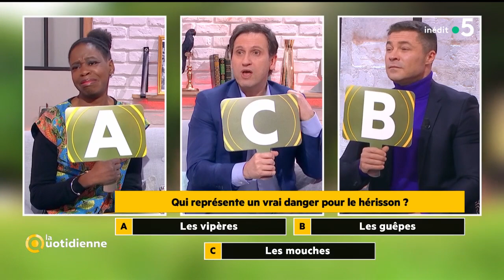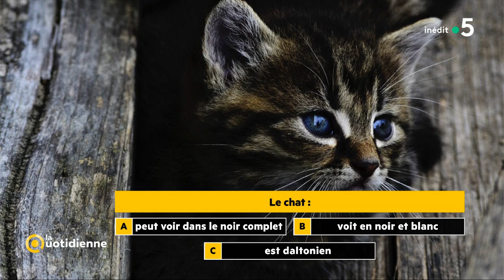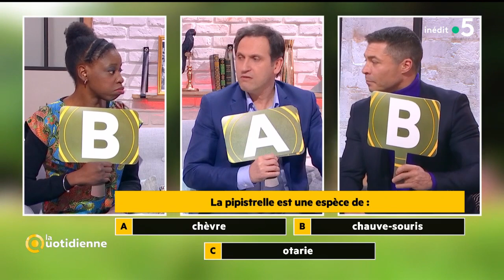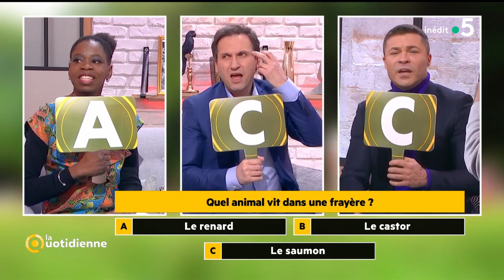Les questions bêtes du 27 janvier - La Quotidienne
Jouons avec notre miss véto, Laetitia Barlerin ! Elle nous teste avec ses questions bêtes et elle va par exemple nous demander quelle est la plus grande race de chiens du monde ?